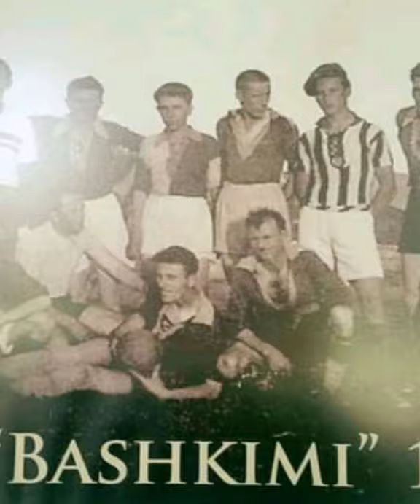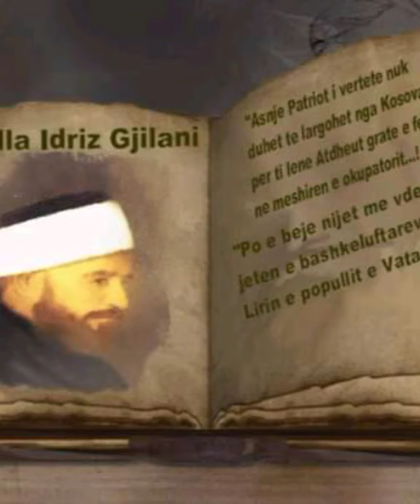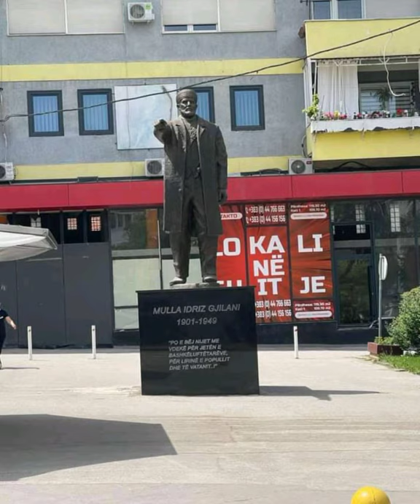GJILANI/ HISTORI/ KULTURE/ TRADITE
Në puntatën e sotme të emisionit tim domumentar kemi zgjedhur Gjilanin. Një qytet i bukur dhe i veçante! Shikim te këndshëm.